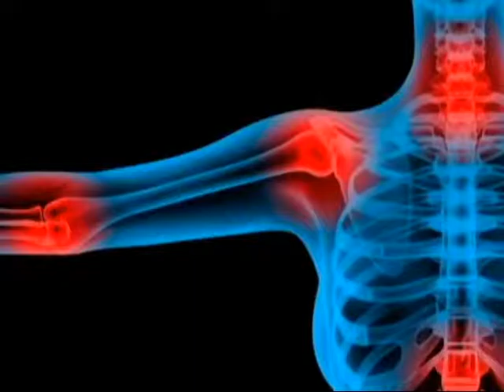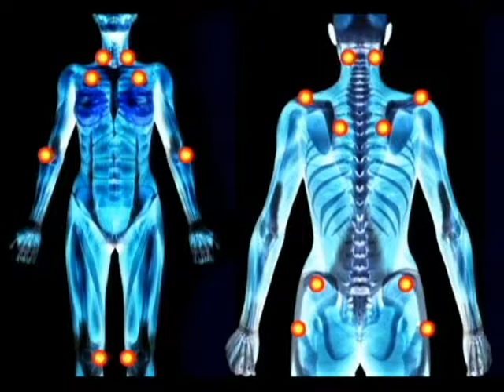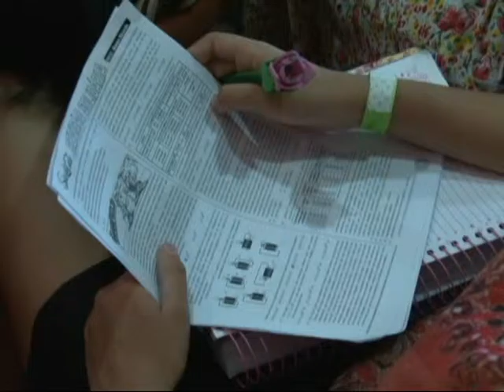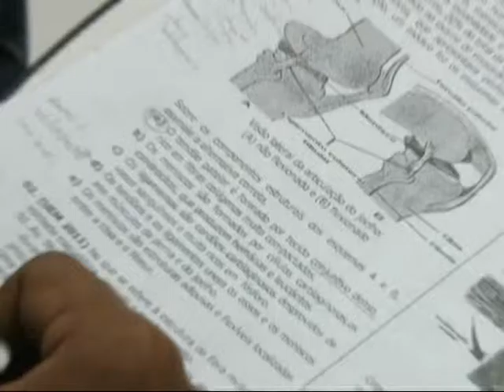Nazaré Notícias - 24/06/2015 (Bloco 3)